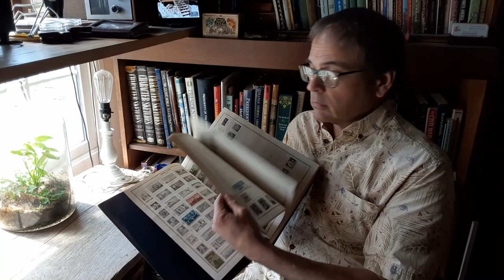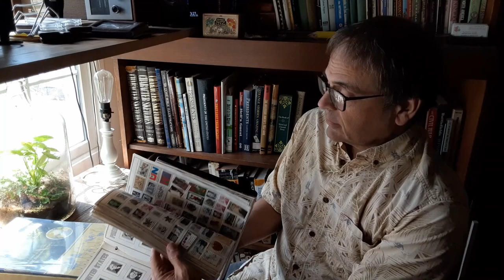My Stamp Collection from the 1960's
Here you can access Quick Links to My Others Videos

About:
Rocky Nichols: Speaker, Writer, Minister, Life Long Learner
Interests: Unusual Foods, History, Science, Human Behavior
Hobbies: Collecting Antiques, Artifacts, Curiosities
Dislikes: Proper grammar (Improving), Political Correctness (Trying), Liver (Done with it!)
Notable Achievements: Former Kick Boxer (Torn ACL ended career), Former Private Pilot (scared of heights), Former Reptile Handler (got married, wife don't like snakes)

Why do I have these YouTube Channels?
1st: I see life different than most people and want to share that vision.
2nd: I find interest in simple things and hope to inspire others to do the same.
3rd: I have fun with everything. Life is truly serious, but sometimes we can all lighten up!
4th: As an entertainer, I wish to make people laugh. As a minister I wish to see people changed. Therefore, you find an unusual mixture of both in my videos.

Why is "DTM" behind my name?
. . . DTM is the highest Public Speaking designation granted by Toastmasters International.
. . . Toastmasters is the worlds most recognized Public Speaking organization.

Why don't I smile more?
. . . I'm always smiling inside.
. . . But my focus on the topic overrides my facial expressions.
. . . I usually smile at the end of each video, when the pressure is off.
. . . But I'll try to improve on that.

Why do I like sardines?
1. They are the perfect food.
2. They are sustainably harvested.
3. Since few people like them, I will never run out of them.
4. They are nostalgic . . . my dad and uncles all ate them. I will too.

This Information was updated: October, 2020
Promo for a similar story relating to Easter 2020